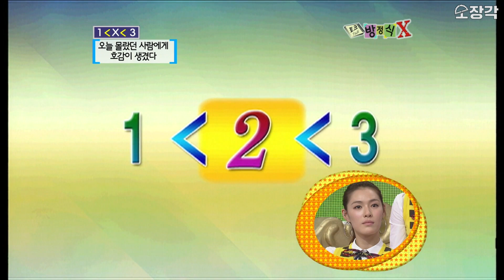배고픈 류현진과 쌍수(?)한 황재균⚾ 야구선수인지 예능인인지...💥 | 소장각 | KBS 091107 방송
💌회차정보
◾ KBS 스타 골든벨 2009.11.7 방송